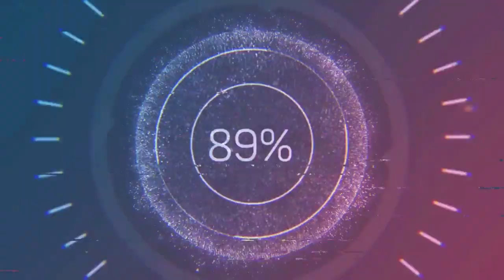Wyspa Hvar samochodem. 🚗 Zwiedzamy wyspę Hvar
Wyspa Hvar w Chorwacji to bardzo popularne miejsce na wakacyjny wyjazd samochodem. Wyspa Hvar jest bardzo dobrze skomunikowana promami z częścią kontynentalną Chorwacji, dlatego też warto wybrać się tam samochodem. Jak wygląda droga? Czy jest się czego bać? Zapraszamy do oglądania :)